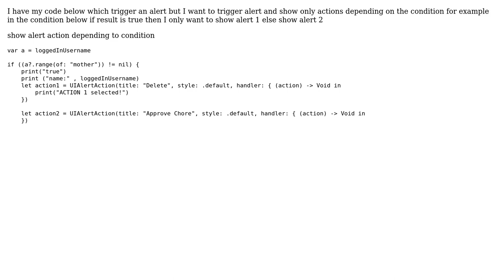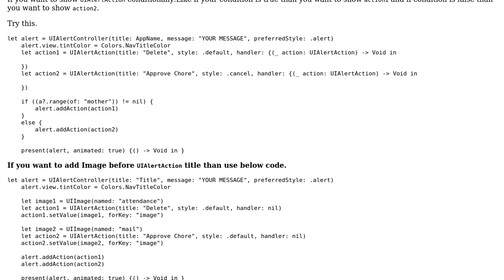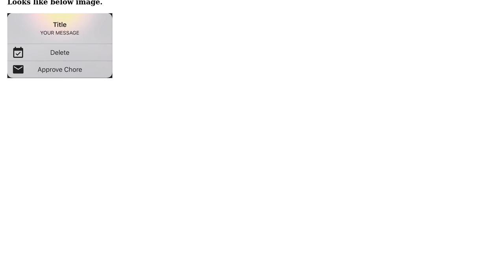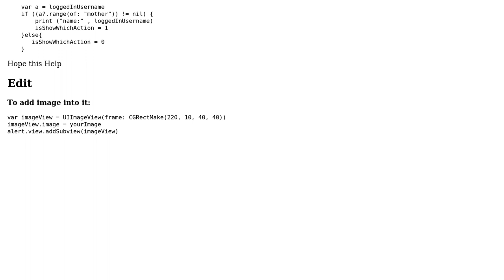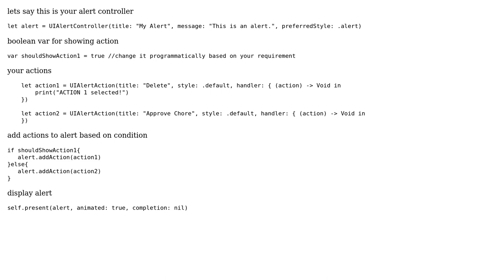swift: iOS show alert action depending to a condition (3 Solutions!!)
swift: iOS show alert action depending to a condition